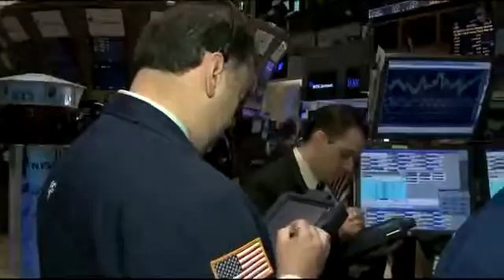8 April 2011 UCONN rang NYSE Opening Bell